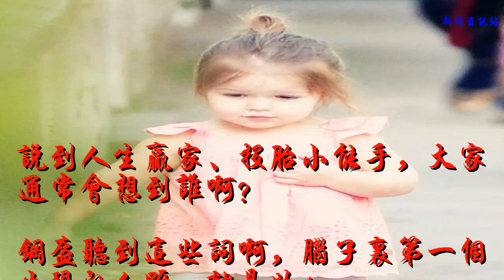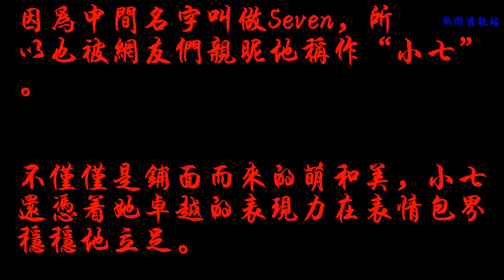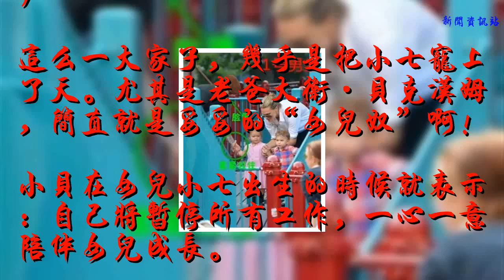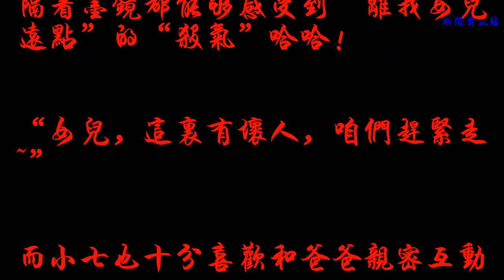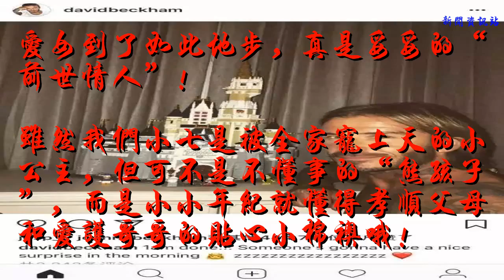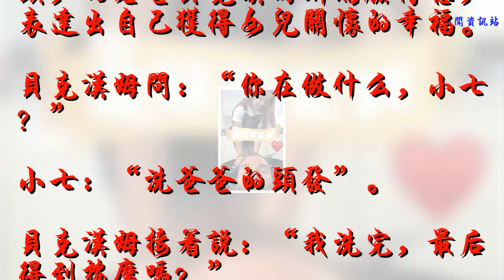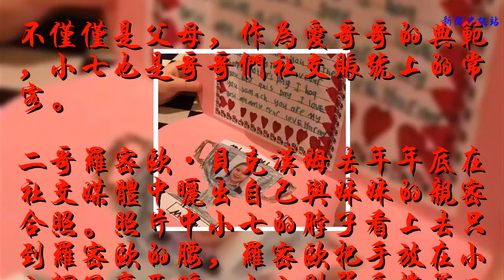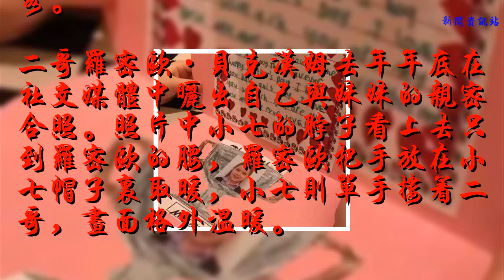貼心小棉襖！貝小七這波操作可甜啦！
說到人生贏家、投胎小能手，大家通常會想到誰啊？
    鋼盔聽到這些詞啊，腦子里第一個出現的人呀，就是她！
    貝小七！

    小七原名哈珀·賽文·貝克漢姆 (Harper Seven Beckham)， 是著名英國球星大衛·貝克漢姆和妻子維多利亞·貝克漢姆的第四個孩子，也是小貝夫婦的第一個女兒。
    因為中間名字叫做Seven，所以也被網友們親昵地稱作“小七”。

    不僅僅是鋪面而來的萌和美，小七還憑著她卓越的表現力在表情包界穩穩地立足。
    相信大家一定都看過下面這張圖吧~

    在很多網友眼中，貝克漢姆家的小七是被寵上天的小公主，出門爸爸媽媽抱著，還有三個哥哥仔細陪著。

    （小七與爸爸大衛·貝克漢姆）

    （小七與媽媽維多利亞·貝克漢姆）

    （小七與大哥布魯克林·貝克漢姆）
    這么一大家子，幾乎是把小七寵上了天。尤其是老爸大衛·貝克漢姆，簡直就是妥妥的“女兒奴”啊！
    小貝在女兒小七出生的時候就表示：自己將暫停所有工作，一心一意陪伴女兒成長。
    而且他真的稱職地做到了奶爸的角色，走到哪里都陪著小七，含在嘴里怕化了，捧在手里怕摔了。
    在公園里，可愛的小七遭遇同齡小朋友搭訕，這時我們的全能奶爸臉色一變，緊緊牽住女兒的手，同時隔著墨鏡都能夠感受到“離我女兒遠點”的“殺氣”哈哈！

    “女兒，這里有壞人，咱們趕緊走~”

    而小七也十分喜歡和爸爸親密互動。
    來~爸爸，我們來貼臉臉！

    爸爸，我不想看球賽啦！我想玩你的臉！你的臉真好玩！（瘋狂揉搓）

    爸爸，他們在說什么呀，我聽不懂吖~

    小七在去年的生日提出生日要求，希望得到一個紙質的模型城堡。結果奶爸貝克漢姆毫不猶豫的答應，用6天時間，將4000片卡片拼成了城堡。

    愛女到了如此地步，真是妥妥的“前世情人”！
    雖然我們小七是被全家寵上天的小公主，但可不是不懂事的“熊孩子”，而是小小年紀就懂得孝順父母和愛護哥哥的貼心小棉襖哦！
    近日，最強“女兒控”貝克漢姆曬出了女兒小七貼心為自己洗頭發的視頻。

    只見小七特別溫柔地幫爸爸試水洗頭，而老爸貝克漢姆則滿臉得意，表達出自己獲得女兒關懷的幸福。
    貝克漢姆問：“你在做什么，小七？”
    小七：“洗爸爸的頭發”。
    貝克漢姆接著說：“我洗完，最后得到按摩嗎？”
    小七說：“好呀！”
    球迷紛紛調侃貝克漢姆雇傭童工小七給自己洗頭，也有網友感慨“這也太幸福了吧！”

    不僅僅給爸爸洗頭發，小七之前還給媽媽編過辮子呢！是不是很孝順又很有創造力！

    而當小七想要對媽媽表達愛意的時候，給媽媽一個飛吻是再合適不過的了！

    不僅如此，今年的感恩節小七又制作了她的重磅禮物——感恩卡，送給老媽維多利亞。
    小七還在卡片上畫了一個大大的獎杯并貼上了自己的大頭照，還在賀卡上署名了我的媽媽。畫滿愛心的卡片中寫著“感謝媽咪”、“我愛媽咪”的那些肉麻得可愛的話語。

    不僅僅是父母，作為愛哥哥的典范，小七也是哥哥們社交賬號上的常客。
    二哥羅密歐·貝克漢姆去年年底在社交媒體中曬出自己與妹妹的親密合照。照片中小七的脖子看上去只到羅密歐的腰，羅密歐把手放在小七帽子里取暖，小七則單手摟著二哥，畫面格外溫暖。

    當有了小秘密的時候，小七也總是第一時間想要和哥哥們分享。

    還給全家人烤披薩~

    有公主命但是沒有公主病，懂得感恩父母和愛護寄幾的哥哥，小七真的是個好女孩兒。
    有這么好的女兒，誰不想當“女兒奴”啊！也太幸福了吧！
    撰文：小鋼盔
    編輯：趙艾嘉